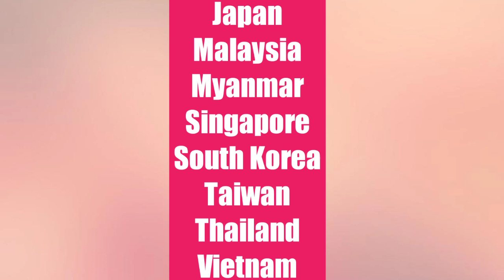7 PROGRAMA NG GMA NETWORK, WAGI SA 2021 ASIAN ACADEMY CREATIVE AWARDS NATIONAL LEVEL!!!